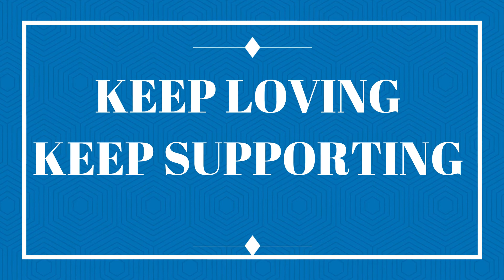No.24 - Tum Mujhko Kab Tak Rokoge By Amitabh Bachchan | Motivational Video | Possible Communication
Tum Mujhko Kab Tak Rokoge ft. Mr. Amitabh Bachchan Lyrics – Tum Mujhe Kab Tak Rokoge | Motivational Poem by Amitabh Bachchan | World’s best motivational video | Tum Mujhko Kab Tak Rokoge | Amitabh Bachchan Poem | Must Watch Motivational Video 2020 | Inspirational Poem

My name is Lakshya Sharma, Personality Development Trainer.

This channel is about helping you to build the skills & Confidence :

1. Personality Development
2. Communication Skills
3. Personal Interview & Group Discussion
4. Public Speaking
5. Spoken English
6. Motivational sessions
7. Positive thinking

Tum Mujhko Kab Tak Rokoge ft. Mr. Amitabh Bachchan Lyrics –

मुट्ठी में कुछ सपने लेकर, भरकर जेबों में आशाएं |
दिल में है अरमान यही, कुछ कर जाएं... कुछ कर जाएं |
सूरज-सा तेज़ नहीं मुझमें, दीपक-सा जलता देखोगे।
अपनी हद रौशन करने से, तुम मुझको कब तक रोकोगे..।
तुम मुझको कब तक रोकोगे..।

में उस माटी का वृक्ष नहीं जिसको नदियों ने सींचा है..
बंजर माटी में पलकर मैंने मृत्यु से जीवन खींचा है

मैं पत्थर पर लिखी इबारत हूँ... मैं पत्थर पर लिखी इबारत हूँ |
शीशे से कब तक तोड़ोगे...
मिटने वाला मैं नाम नहीं, तुम मुझको कब तक रोकोगे...

इस जग में जितने जुल्म नहीं, उतने सहने की ताकत है..
तानों के भी शोर में रहकर सच कहने की आदत है..

मैं सागर से भी गहरा हूँ.. मैं सागर से भी गहरा हूँ

तुम कितने कंकड़ फेंकोगे,
चुन-चुन कर आगे बढूंगा मैं, तुम मुझको कब तक रोकोगे...

जुक जुककर सीधा खड़ा हुआ, अब फिर झुकने का शोख नहीं...
अपने ही हाथों रचा स्वय तुमसे मिटने का खौफ नहीं,
तुम  हालातो की मुट्ठी में जब जब भी मुझको झोकोंगे..

तब तपकर सोना बनुंगा में, तुम मुझको कब तक रोकोगे...

Inspirational Speaker Mr. Amitabh Bachchan [Big B]